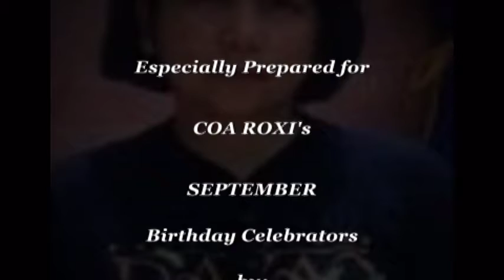September_video1.mpg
Born On September. A video humbly dedicated to COA ROXI's birthday celebrators.
- a labor of love by AuskeeO.